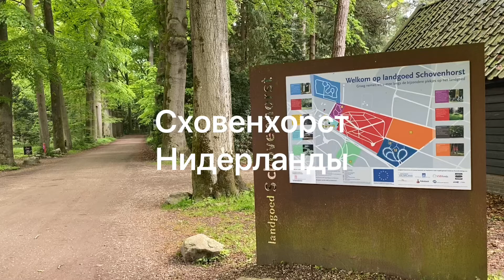# 328 Сховенхорст.Пюттен.Нидерланды/Schovenhorst.Putten.Nederland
Путешествие в одну минуту!
Сховенхорст.Пюттен.Гелдерланд.Нидерланды.

Сховенхорст (Schovenhorst) - это поместье недалеко от голландского города Пюттен, которое основано в 1848 году. Поместье использовалось для долгосрочных экспериментов с различными  видами деревьев. Сегодня развлекательная и образовательная деятельность Сховенхорста сосредоточена вокруг темы природы и культуры.

Происхождение

Первоначально этот район был предназначен для исследования, могут ли древесные породы со всего мира расти на вересковой нидерландской пустоши. Основатель, г. Дж. Х. Шобер хотел выяснить, возможно ли сельское или лесное хозяйство на так называемых пустошах.

Последние разработки

Фонд Schovenhorst был основан в 1967 году для обслуживания поместья. Здесь 5 парков и садов, в том числе старейший голландский кедр. Помимо заведений общественного питания и центра для посетителей, а также небольшого музея, здесь есть также так  называемая Лесная башня, спроектированная Бьярне Мастенбруком из амстердамской архитектурной фирмы SeARCH.